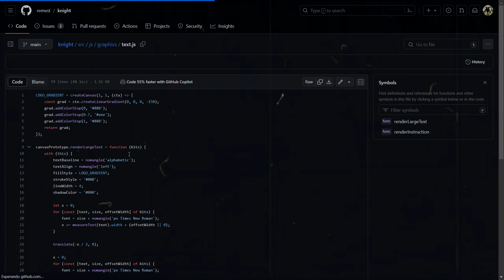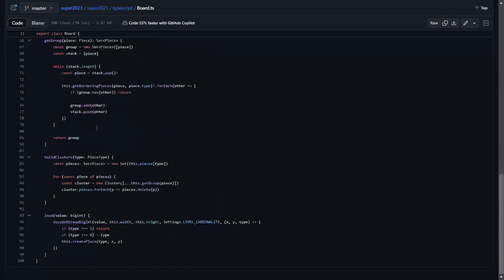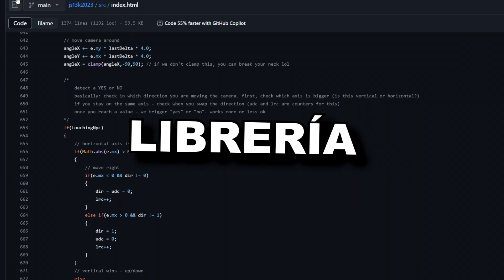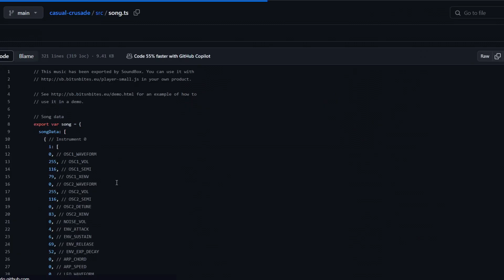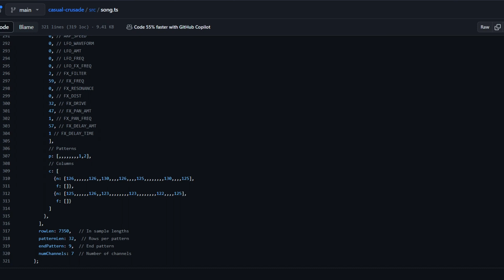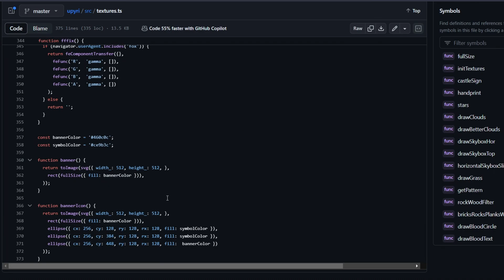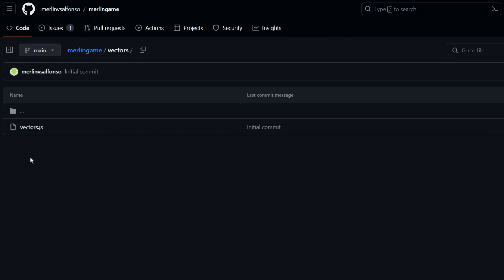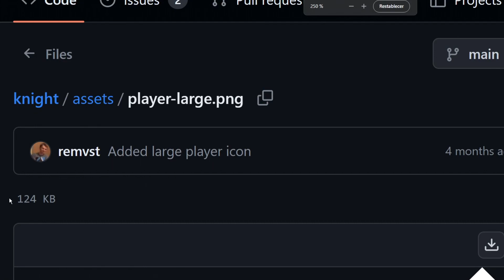🎮 Estos Juegos NO DEBERÍAN EXISTIR 🙀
ESTOS IMPRESIONANTES JUEGOS PESAN SOLAMENTE 13 KB. Eso es mucho menos de lo que pesa una imagen. Es bastante sorprendente ver las técnicas de optimización que tuvieron que utilizar para llegar a pesos tan ridículos. 🔥